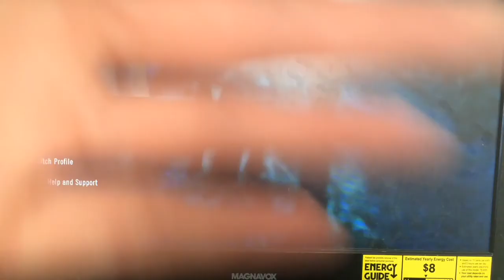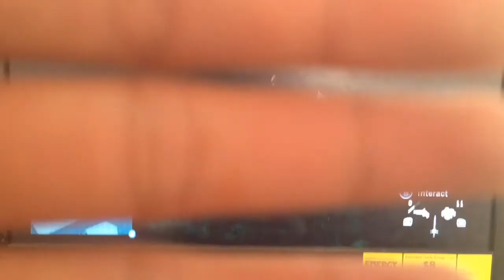assassins creed unity part 2